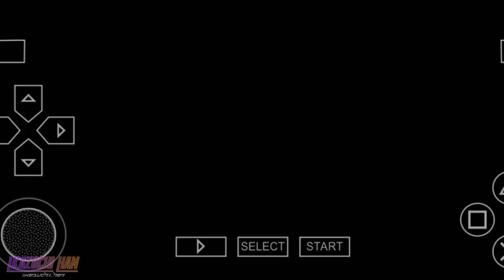Kamen Rider Gills || Kamen Rider Super Climax Heroes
Kamen Rider Gills